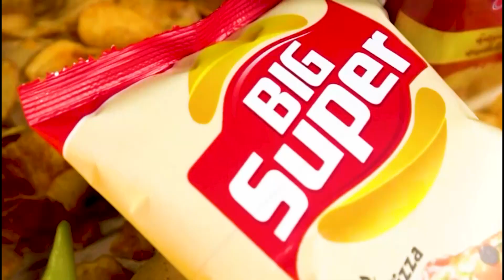شااهد.. جزائري يشكر الرئيس من قلب الكان.. أنصار المنتخب في كل مكان يكونوا..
شااهد.. جزائري يشكر الرئيس من قلب الكان.. أنصار المنتخب في كل مكان يكونوا.. ان شاء الله ندخلو خضرا وبيضا تابع واش قالو